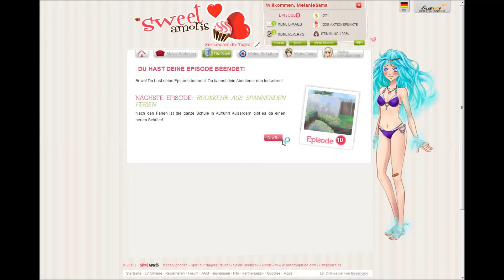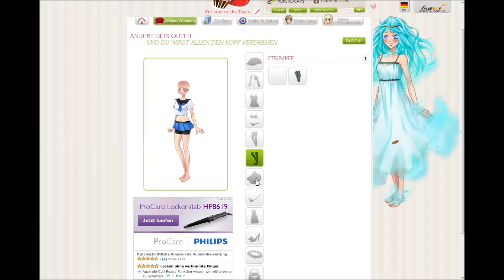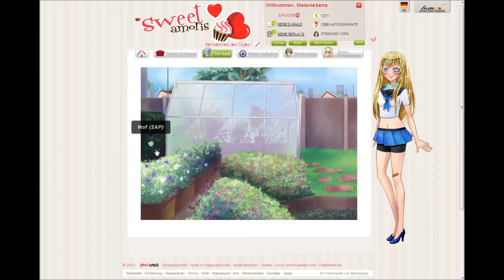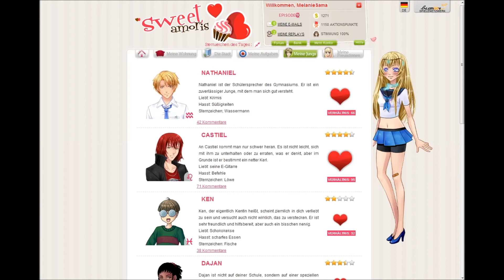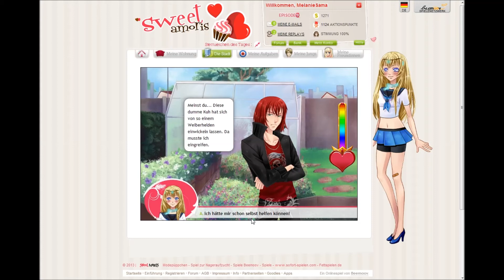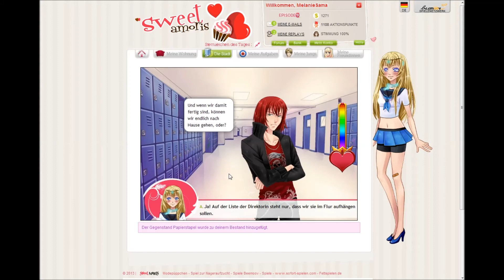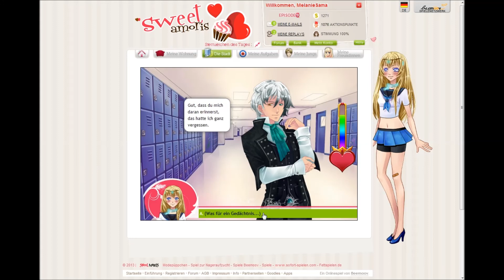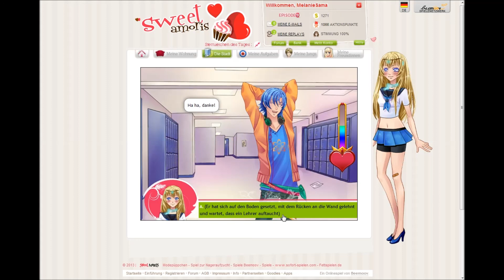Let's Play Sweet Amoris [DE] Episode 10: Part 1 - Auftritt ALEXY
Hey Leute. Als kleines Geschenk gibt es heute eine lange Folge von Let's Play Sweet Amoris :3 Hoffe es gefällt euch!